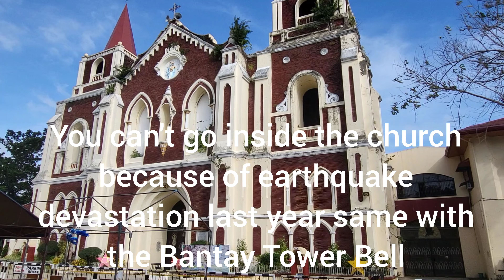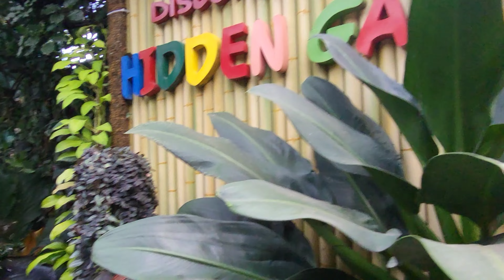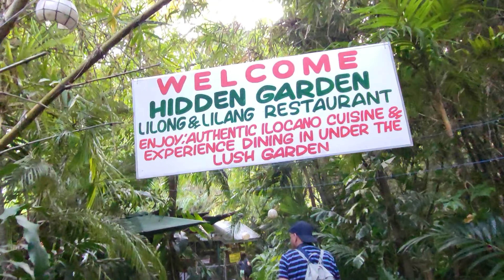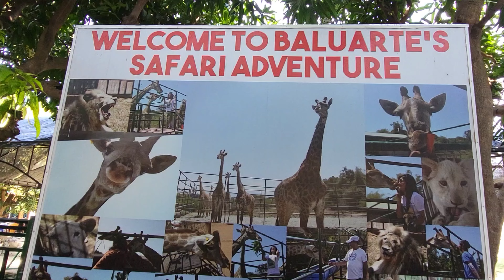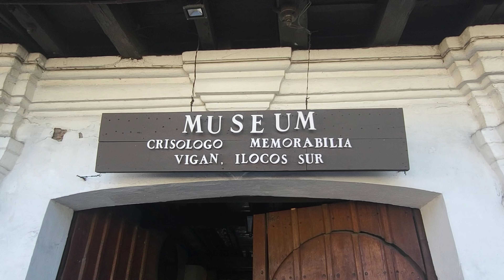TALE AS OLD AS VIGAN, ILOCOS SUR PHILIPPINES